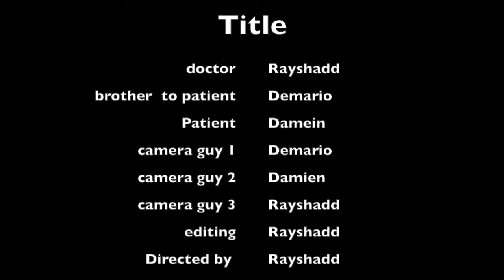One last talk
Xbox games
Sinners
Ashen
GTA 5
human fall fat
Minecraft
Quantum break
Injustice 2
prey
observer
sims 4
void bastards
Roblox
trove
the escapists
brawlhalla